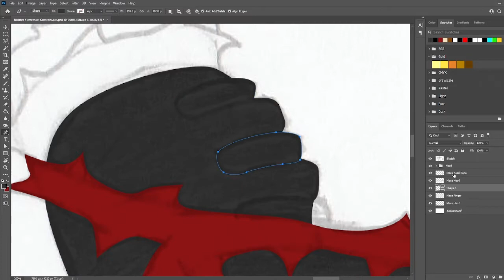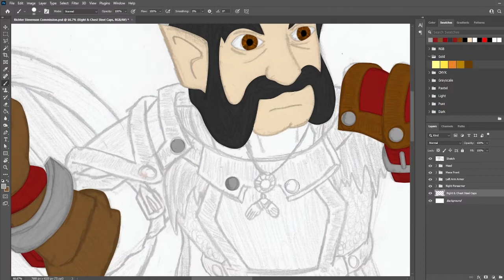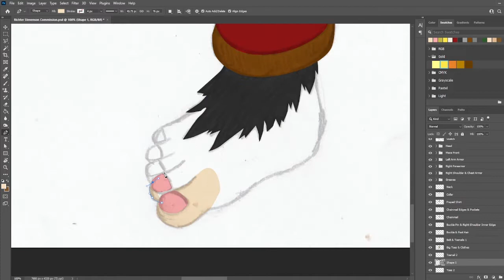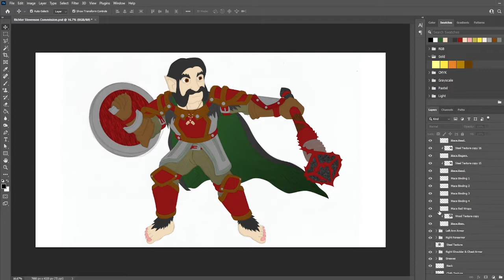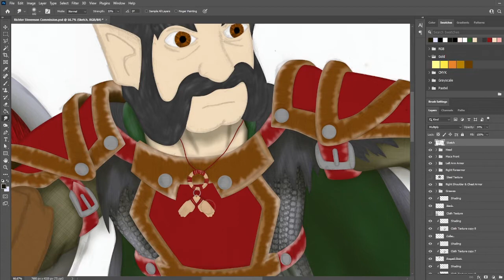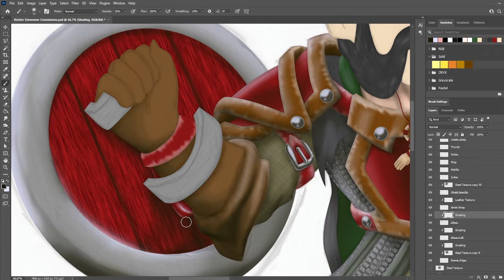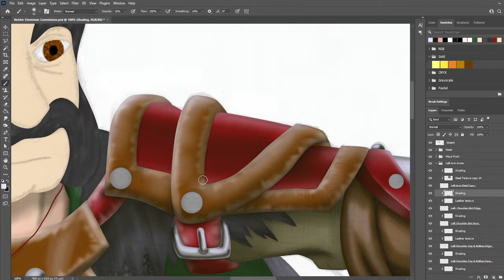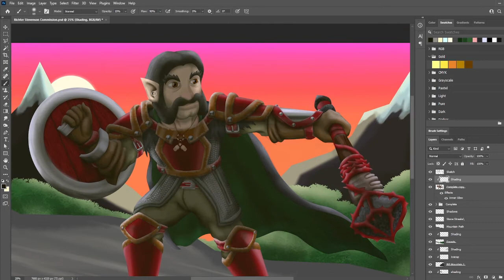DnD Commission Speedpaint: Richter Stevenson - Stout Cleric of Ilmater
Another commission for my good friend Ghast, for another incredible DnD character that really pushed my talents and forced to me grow as an artist once more! Loving the results, and I know he loves them too! Not to decide my next non-commission piece for in two weeks...

If you'd like to support me further, check out the link below for my website and details on my book, all upcoming books, my twitter, my fanfics, and my discord!